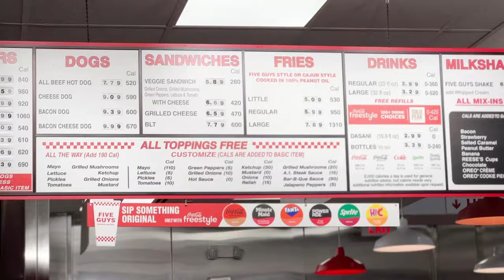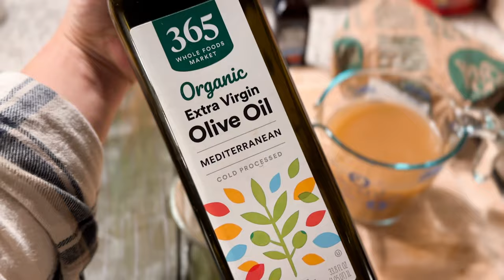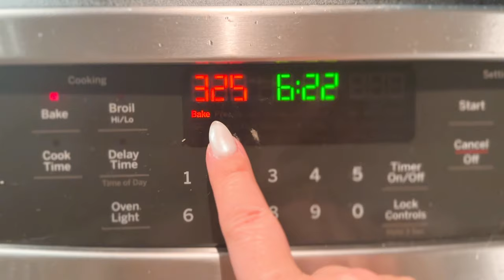🌺 집에서 하와이언 음식 만들어 봤니? 🌺 | Kalua Pork 칼루아 포크 레시피 | 파이브가이즈 | 홀푸드 마켓 | 미국일상 | 요리 브이로그 | 국제커플 | 국제결혼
- Time Stamp -
00:00 인트로 Intro
00:50 네일샵 Nail salon
02:40 마켓 갈 준비 Getting ready for grocery shopping
04:20 홀푸드 마켓 Whole Foods Market
05:16 한국 마켓 Korean market
06:37 늦은 점심 고민 What to eat for late lunch
07:41 파이브가이즈 버거 Five Guys burger
09:21 칼루아 포크 (칼루아 피그) 만들기 Making kalua pork/pig
14:09 하와이 마카로니 샐러드 만들기 Making Hawwaiian macaroni salad
18:37 칼루아 포크에 들어갈 양배추 준비 Prepping cabbage for kalua pork
19:01 미국에서 맛보는 제주 감귤 Mandarin orange from Jeju island
19:39 마카로니 샐러드 마무리 Finishing up macaroni salad
21:07 칼루아 포크 마무리 Finishing up kalua pork
24:13 완성! Finished product
24:23 삼식이의 애교로 마무리 Hubby trying to be cute